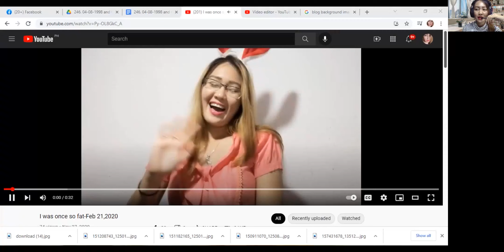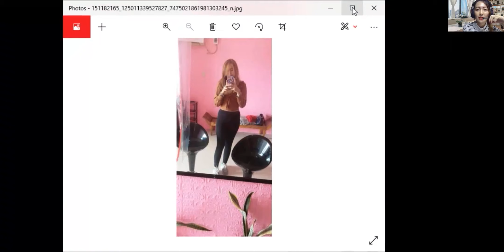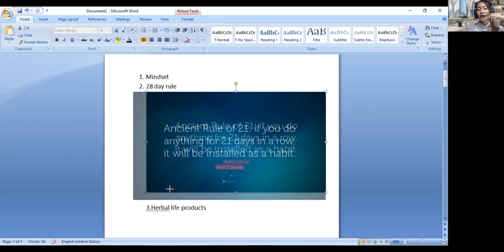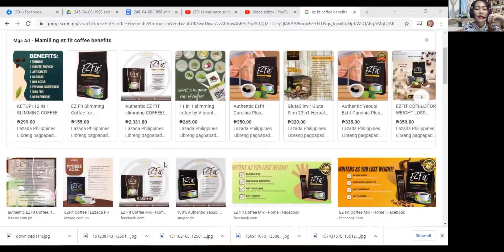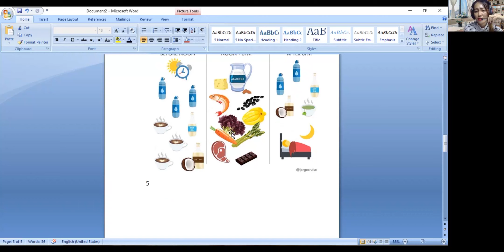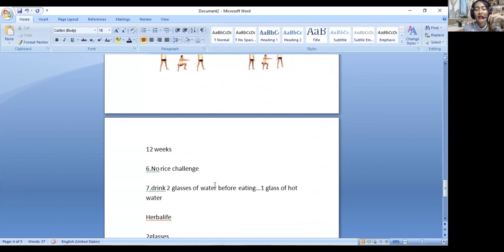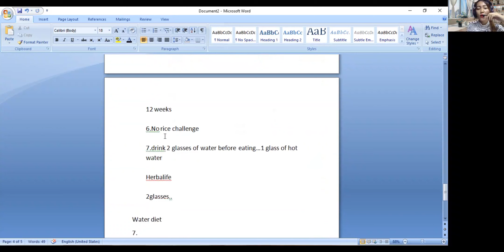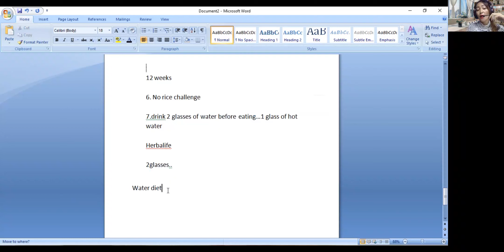How to lose weight fast?Paano pumayat-Proven effective tips from my own experience